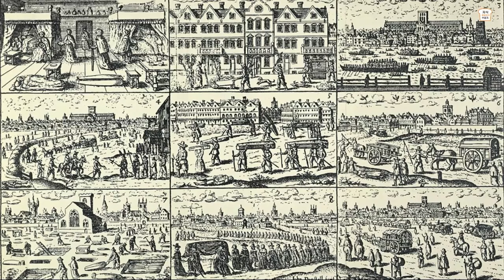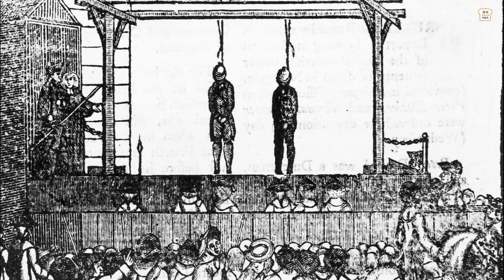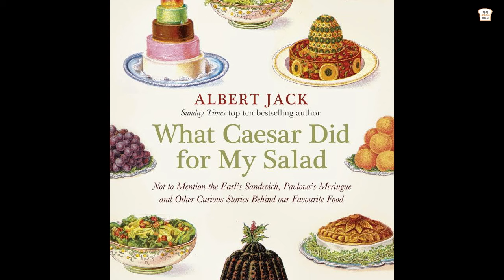Why british food is so bad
"People often say that if a Brit makes it, even a McDonald's burger wouldn't taste good. The bad reputation of British food isn't something new, even when it comes to identical fast-food recipes. Many renowned British figures themselves poke fun at their nation's cuisine, indicating that even Brits don't necessarily try to hide this fact.

Typically, as a nation becomes powerful, its cuisine also evolves. However, despite the British Empire's grandeur, its culinary journey seems to have taken a different path.

Was there a specific reason for this? What's so special about fish and chips that it has become a national dish, representing British cuisine? Does this mean that if you visit the UK, you should give up on finding delicious food?"